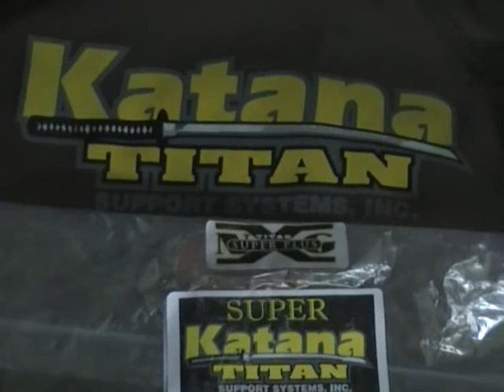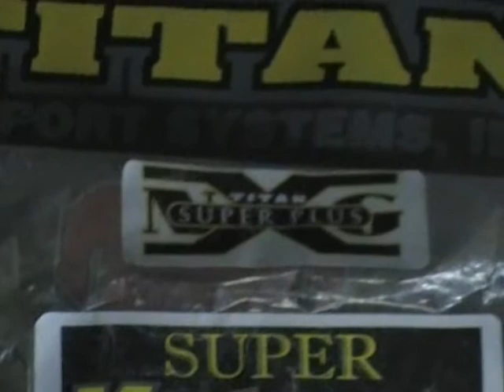Mot nya mål med Super Katana